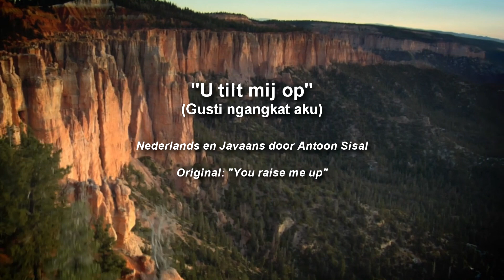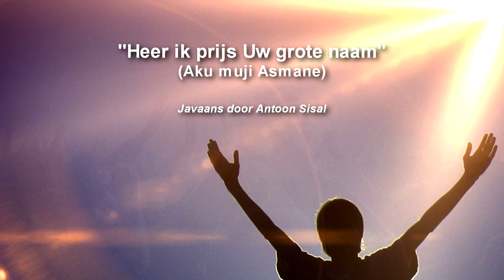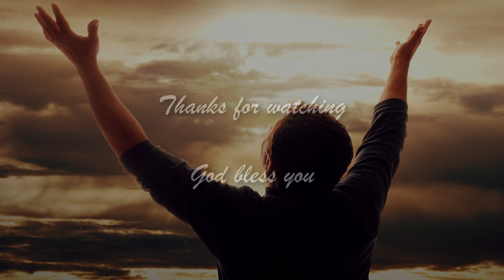Antoon Sisal "U tilt mij op" / "Heer ik prijs Uw grote naam"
New Gospel CD to come soon by Antoon Sisal
Part 2: "U tilt mij op" (Gusti ngangkat aku) / "Heer ik prijs Uw grote naam" (Aku muji Asmane)
Paramaribo -  Suriname, April 11, 2019